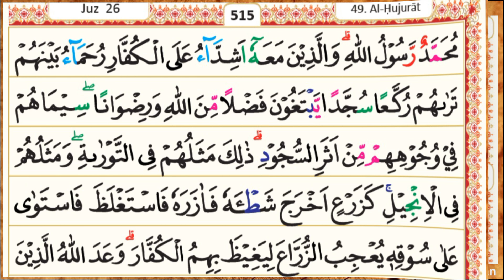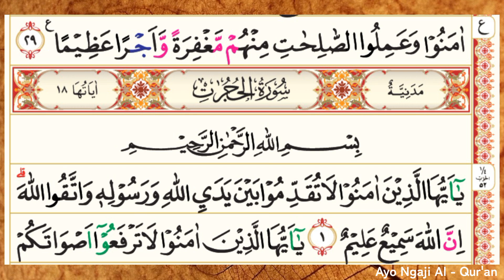Surah Al - Fath ( 48 ) Muhammad Siddiq Al Minshawi